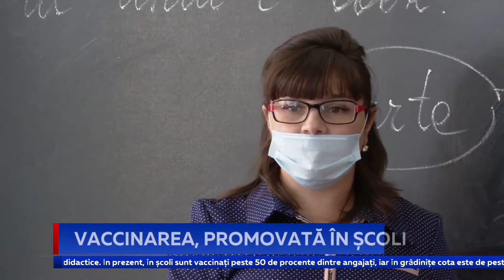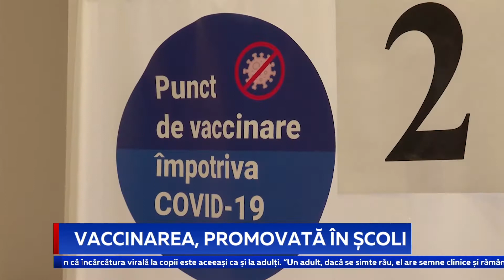Vaccinarea, promovată în școli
Primăria Chișinău își propune începerea unui nou an școlar în siguranță. Astăzi a fost lansată campania de informare ”Vaccinează-te, protejează-ți copiii și viitorul lor”. Aceasta este o inițiativă de mobilizare spre imunizarea angajaților instituțiilor educaționale, astfel ca la 1 septembrie să se asigurare un proces educațional de calitate, cu prezență fizică. Specialiștii spun că imunizarea va proteja atât elevii și copiii, cât și cadrele didactice.